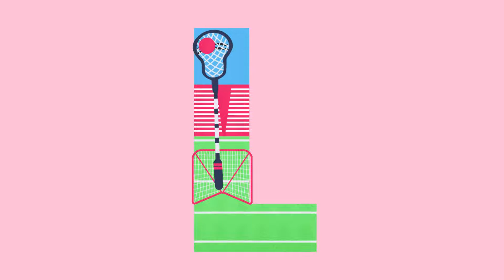The ABC video/ learn alphabets with me / The ABC song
learn ABC with me